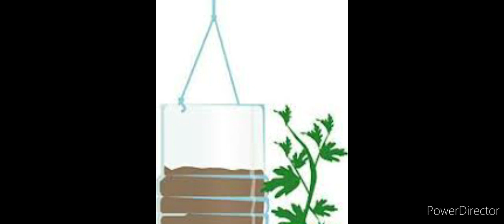බෝතලයක තක්කාලි වගාකරන ක්‍රමයක්